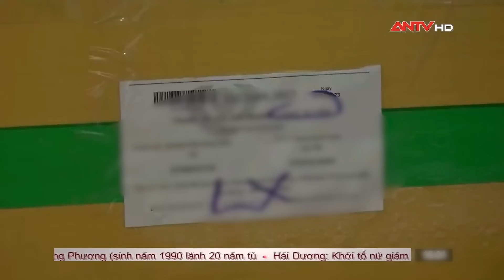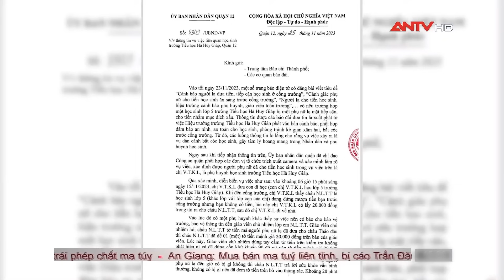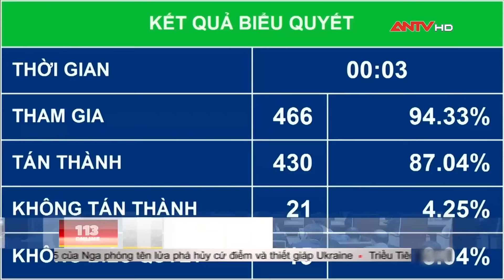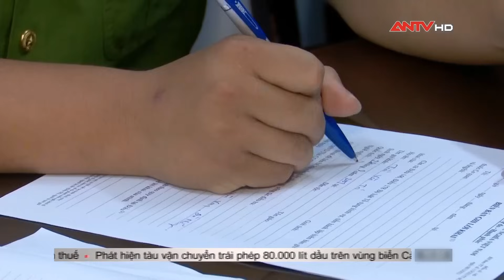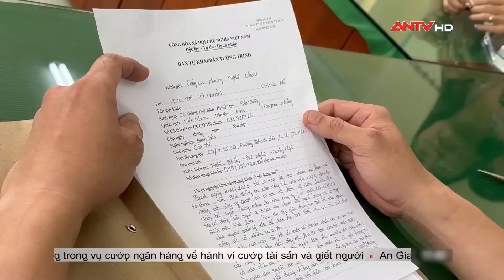Tin tức an ninh trật tự nóng, thời sự Việt Nam mới nhất 24h tối 27/11 | ANTV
Mời quý vị và các bạn xem thêm: Tóm gã giang hồ trốn truy nã 12 năm từ bức ảnh đăng trên mạng xã hội